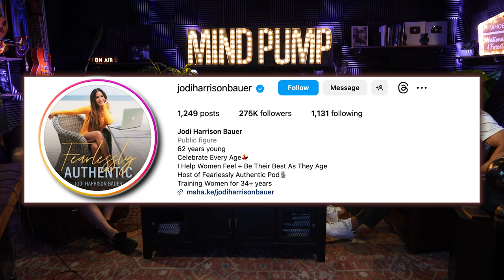How To Build Your Glutes If You Struggle Building Muscle Mass